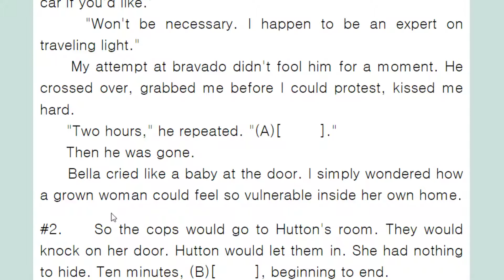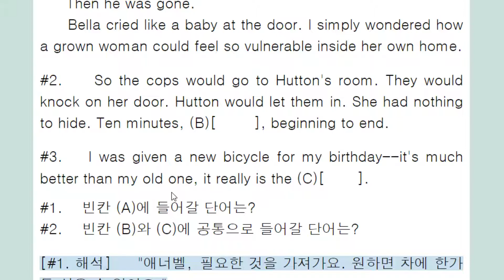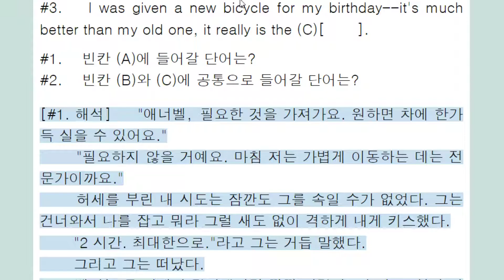tops 최대로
최대로
최상급의